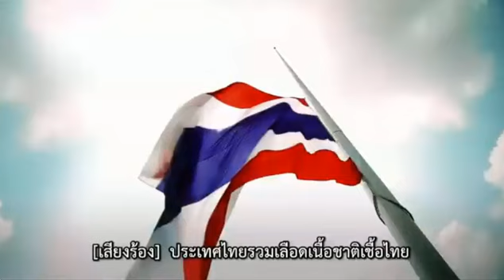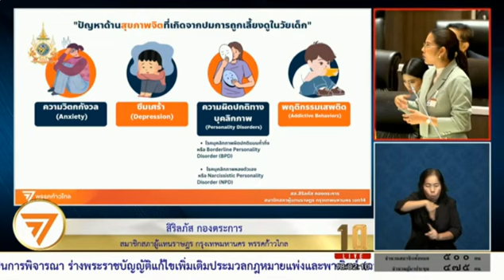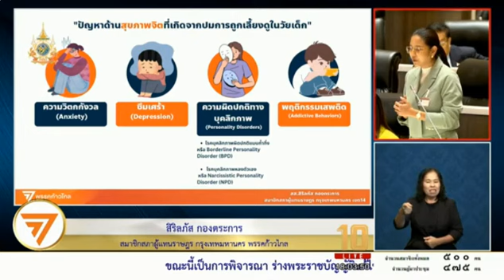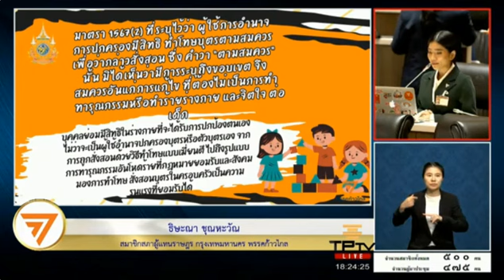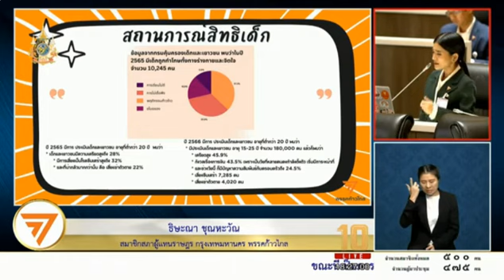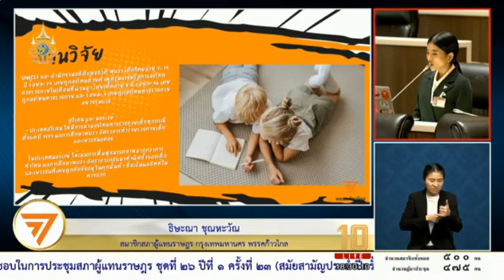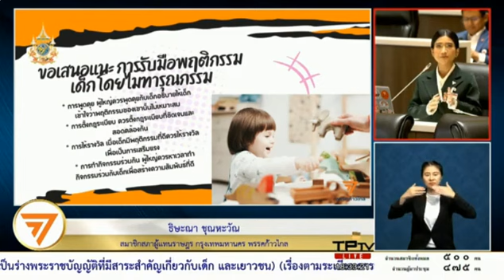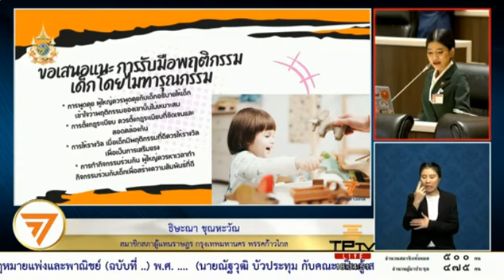Ep1 รวมอภิปราย ร่างพรบ.แก้ไขเพิ่มเติมประมวลกฎหมายแพ่ง&พาณิชย์(ฉบับที่)พ.ศ.(เกี่ยวกับเด็ก&เยาวชน)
🔴รวมอภิปราย..
🔴 ร่างพระราชบัญญัติแก้ไขเพิ่มเติมประมวลกฎหมายแพ่งและพาณิชย์
(ฉบับที่ ..) พ.ศ. (เป็น ร่าง พรบ.ที่มาสาระเกี่ยวกัยเด็กและเยาวชน)

🔴อภิปรายในการประชุมสภาผู้แทนราษฎรชุดที่ 26 ครั้งที่ 3 (สมัยสามัญประจำปีครั้งที่หนึ่ง) วันพุธที่ 10 กรกฎาคม 2567

🔴 ร่างพระราชบัญญัติแก้ไขเพิ่มเติมประมวลกฎหมายแพ่งและพาณิชย์ (ฉบับที่ ..) พ.ศ.
นายณะฐวุฒิ บัวประทุม และคณะเป็นผู้เสนอ..
(เป็นร่างพระราชบัญญัติ ที่มีสาระสำคัญเกี่ยวกับเด็ก และเยาวชน)

@แบ่งปันธรรม